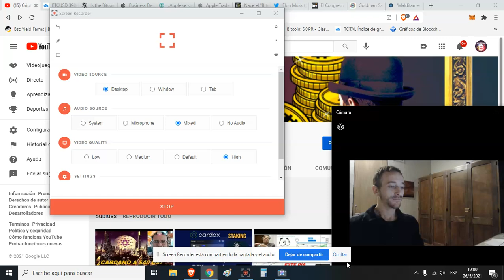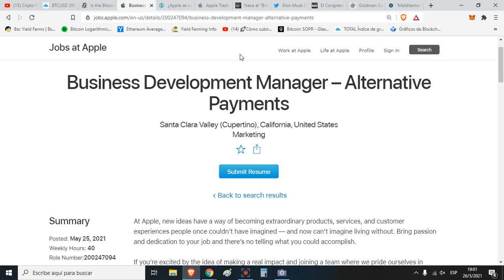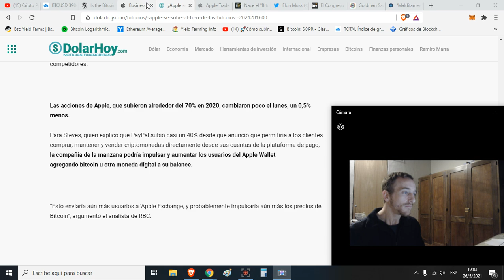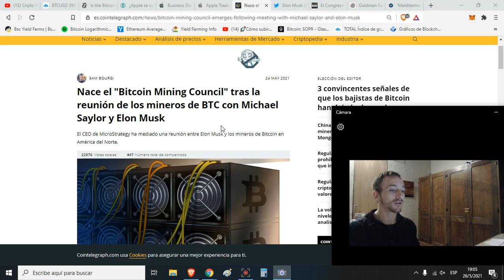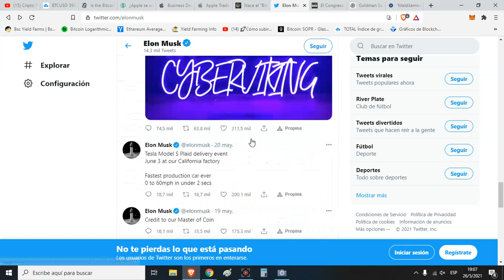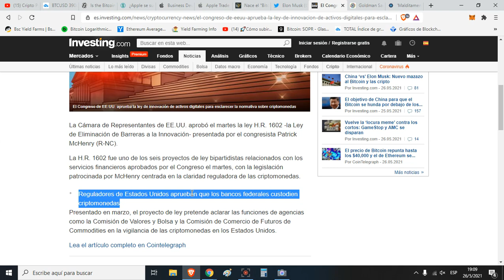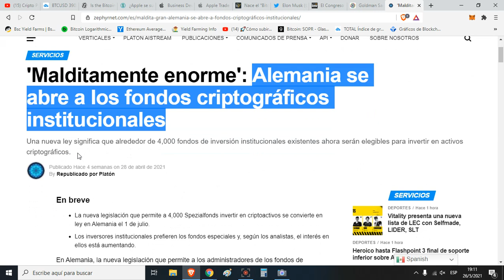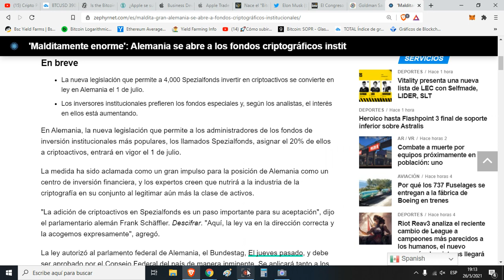¿APPLE COMPRA BITCOIN? Nuevas Noticias Bitcoin y Criptomonedas Tesla ELON MUSK y MINERIA DE BITCOIN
💥Registrate Ahora En Binance y Obtene Beneficios En Todas Tus Comisiones Comprando Bitcoin Con Tarjeta De Credito/Debito
💥Tambien Podes Usar Mi Codigo: TPRW8GXG

💥Bitso El Mejor Lugar Para Comprar Bitcoin y otras Criptomonedas Desde Argentina/Mexico Con Tarjeta De Credito/Debito

- No Soy Asesor Financiero Y Nada De Esto Es Consejo De Inversion
- Inverti Unicamente Dinero Que Estes Dispuesto A Perder

💥 IMPORTANTES VIDEOS SI HACES DEFI 💥

💥Conectar La Billetera Metamask a La Binance Smart Chain Y Enviar Dinero Desde Binance Hacia Metamask (Facil y Rapido)

💥Como Enviar Dinero De Metamask Hacia Binance Y Viceversa, Como Enviar Dinero Desde Bince Hacia Metamask: